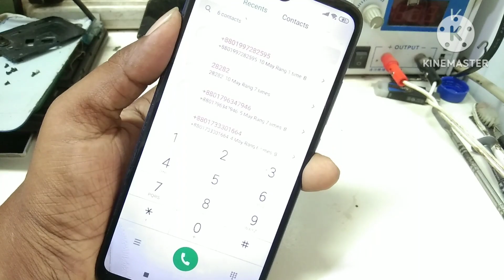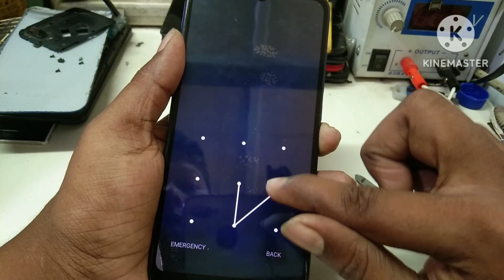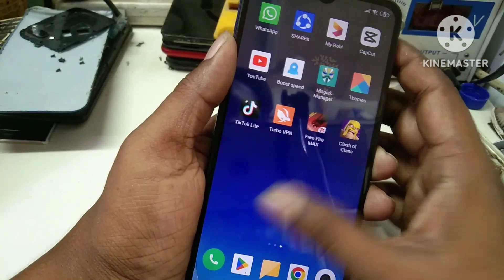how to repair damaged mobile battery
How to fix swollen phone battery, phone battery repairing
মোবাইলের নষ্ট ব্যাটারি ঠিক করার উপায় || how to repair mobile battery
Dead Battery Solution Without Battery Booster
All Non-Removable Battery Repair | All Mobile phone Battery Repair
How to repair phone battery